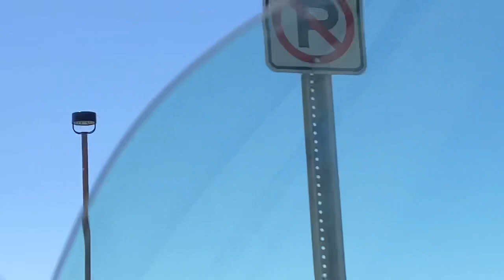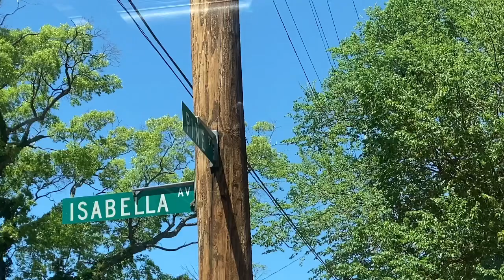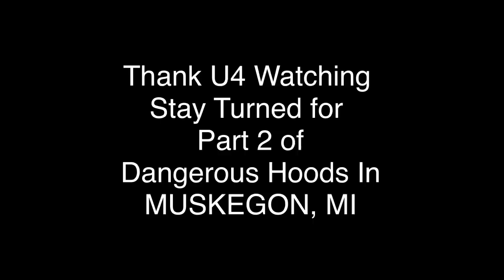Dangerous Neighborhoods in Muskegon MI part 1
Take a journey with me as I show u some dangerous Neighborhoods in Muskegon Mi. Wood St, Mason Ave and more.